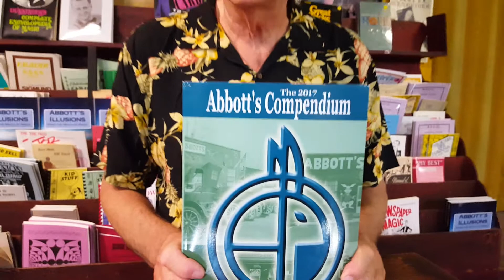Abbotts Compendium 2017